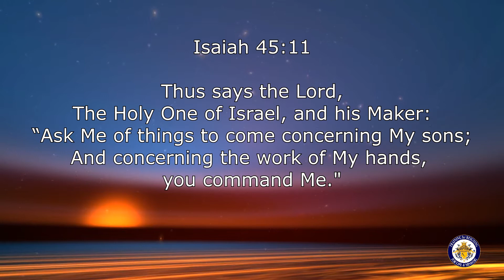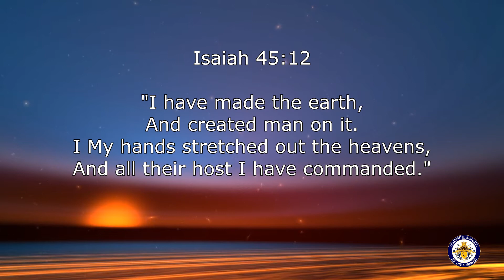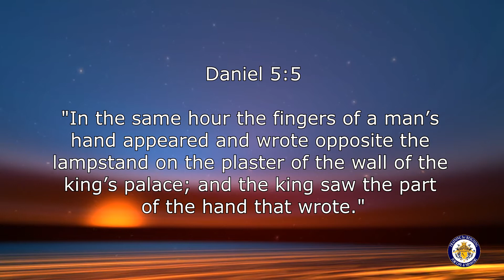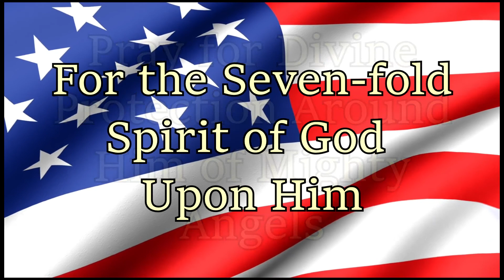Daniel Ch. 5 - Donald Trump, A Modern Cyrus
The "writing is on the wall" as Belshazzar holds a feast for a 1000 of his nobles and lords.  God shows up and Belshazzar falls under such fear his bowls are loosed!  He is weighed in the balance and found wanting after taking the holy vessels of the temple and drinking and worshipping his gods of gold, silver and stone.